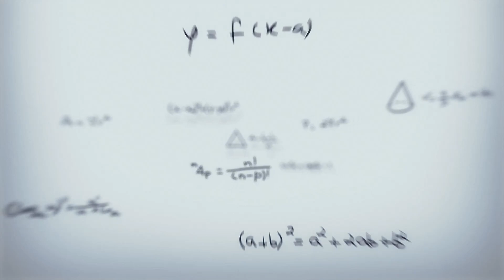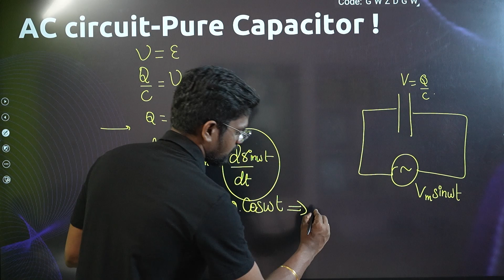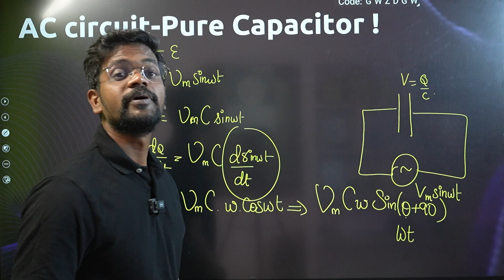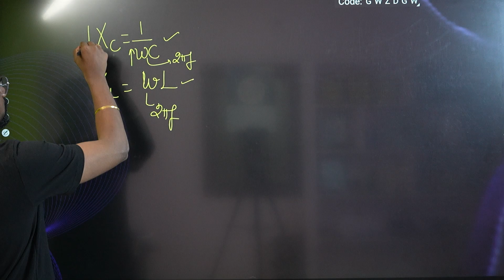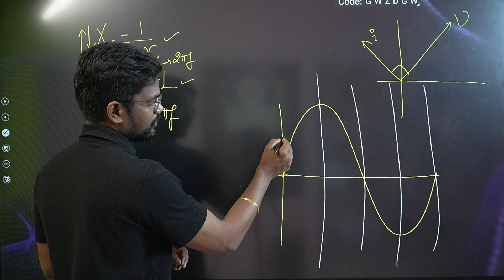AC Circuit With Capacitor|Concepts🔥|Tamil|Physics 12|Muruga MP#tamil#murugamp